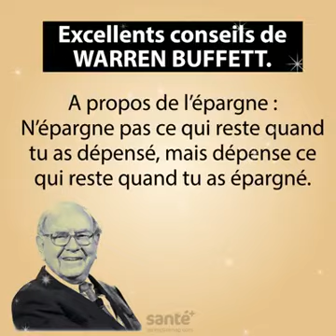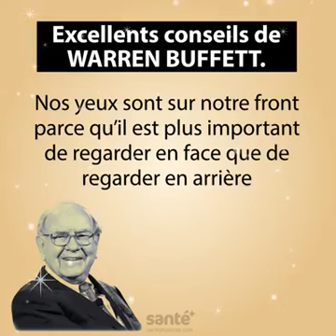Excellents conseils de warren Buffet